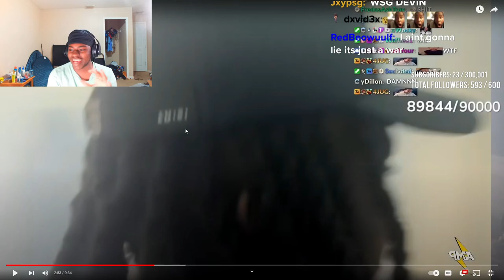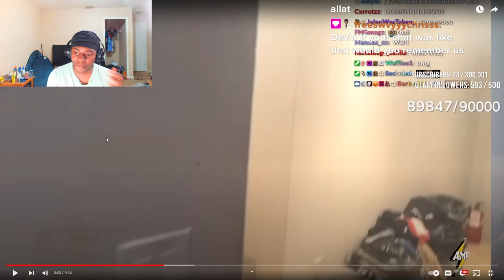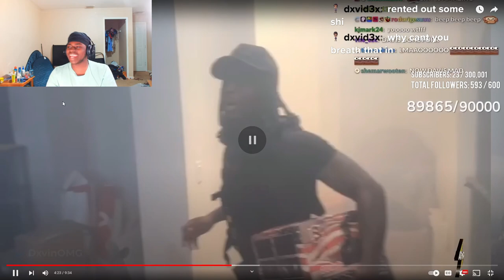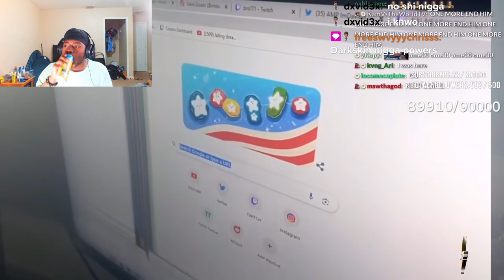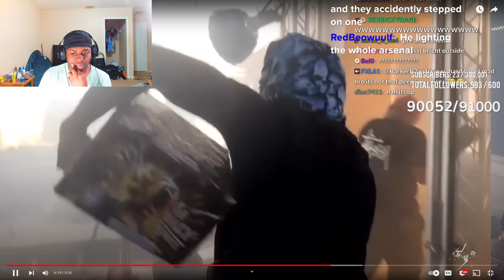Dxvin Reacts to the AMP WAR